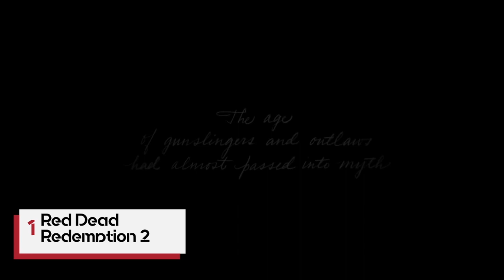توب 10: أفضل ألعاب روكستار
في هذا الفيديو بنطرح أفضل عشر العاب روكستار
اذا تبون تشوفون أفضل العاب جراند تقدرون تشوفونها في هذا الرابط
حمل تطبيقنا عالهواتف الذكية!